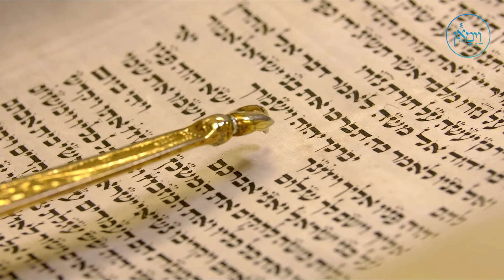Vayimaen (וימאן) R’ Shlomo Cynamon - Respect Who You Are